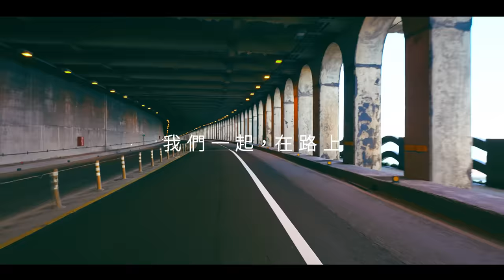《在路上》 交棒篇 ── 2024 賴清德 蕭美琴｜競選 CF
選戰倒數11天，我要請大家點開這支影片，也請大家幫我分享、轉發，幫我 突破同溫層 。

治理國家就像掌握方向盤一樣，需要穩穩地前行。

各位曾經投票支持我的人，過去這些年，我們一起經歷了許多艱辛的挑戰，推動了許多改革，也度過疫情難關，謝謝台灣人民一路相挺與支持，讓我能夠握緊方向盤，帶領台灣走過曲折的道路。如今，世界看見台灣的韌性，也讓民主、自由、科技，成為台灣的代名詞。

我也要謝謝我的搭檔 @賴清德，在台灣走向世界的路上，當我最稱職的副駕，時常協助我「掌握路況」，與我討論國家的方向。賴清德，是最知道怎麼「走對的路」的人。

各位第一次要選司機的朋友，每次叫車，大家是希望司機穩健有經驗地，把乘客送到對的地方，還是想找一個不熟悉路況，繞路甚至走錯路的司機呢？

未來，我要把車鑰匙交給賴清德，而他挑選了 @蕭美琴擔任副駕，更是台灣隊的最佳拍檔。我相信賴清德、蕭美琴，一定會開得比我更好、更穩，會繼續讓台灣走在對的路上。

「一路走來，真的不容易」，最後關鍵時刻，我們一起走。我相信，你們會一起陪著賴清德、蕭美琴 走對的路，就像八年前陪著我一樣，一起堅定同行。

各位 辣台派，1月13日，出門投票，選對的人，走對的路。